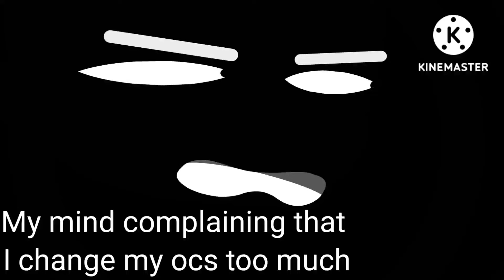A new main oc... again...- VIDEO IDEAS PLEASEEE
Hey yall here are a few people that I beg for you to watch:

‎@-*-Je̷lly-S̴hr̴o⍜m̸̍̕-*-

Please please please go to my discord server, it's so lonelyyyy

HAVE YOU DRANK SOMETHING TODAY? HAVE YOU ATE SOMETHING TODAY? DO IT IF YOU HAVENT.

Pronouns:

He/They Him/Them

A few things you can refer to me as cos I don't want to be dead named or anything if someone magically knows my deadname:

Fneam, Fnea